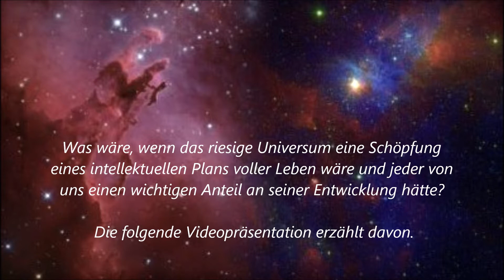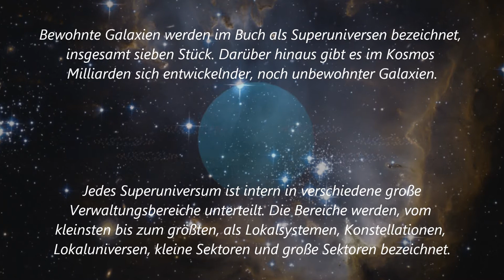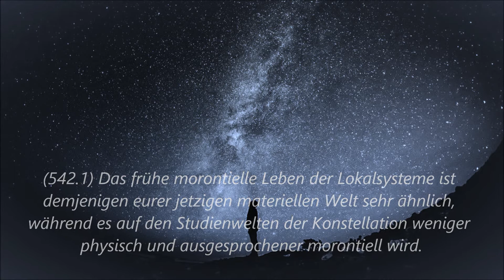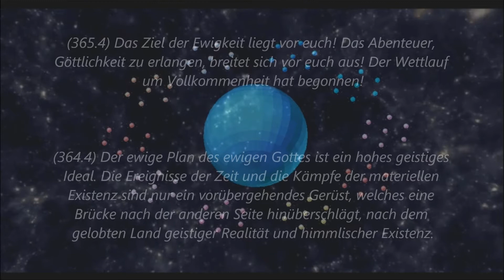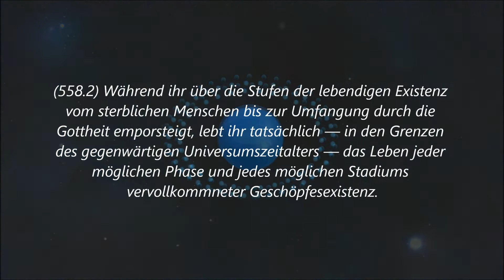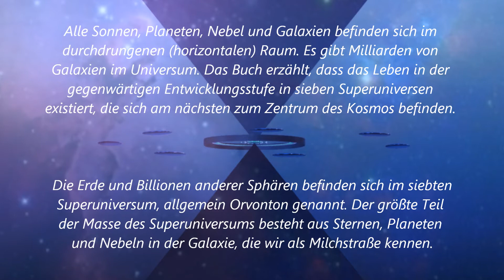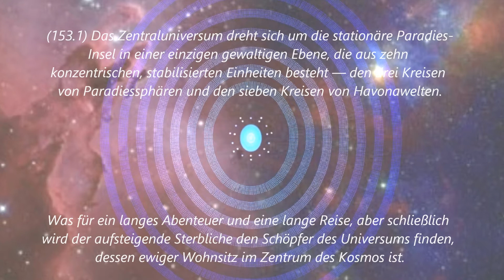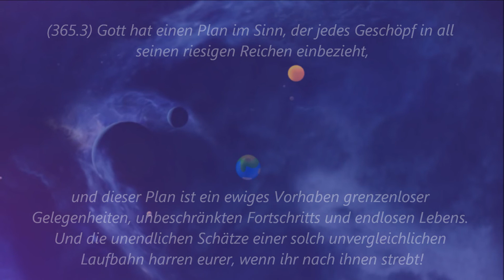Leben im Universum Das URANTIA Buch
Leben und Fortschritt der Persönlichkeit